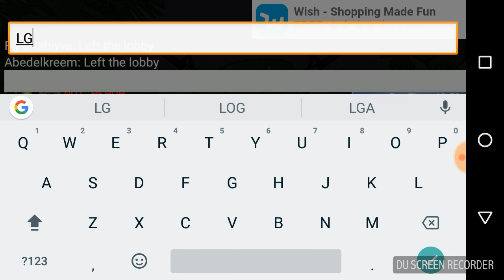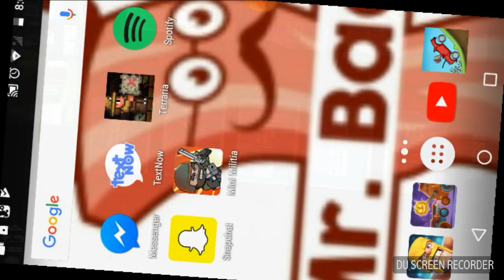NEW GAME CHECK IT OUT